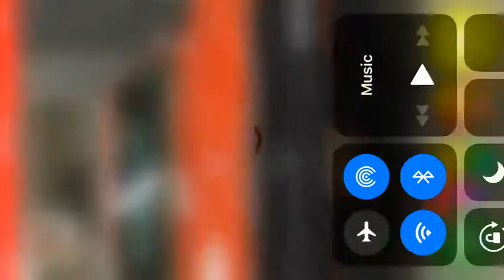I hate mobile zombies...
Mobile ascension... f**k